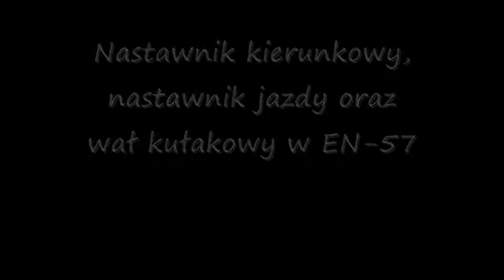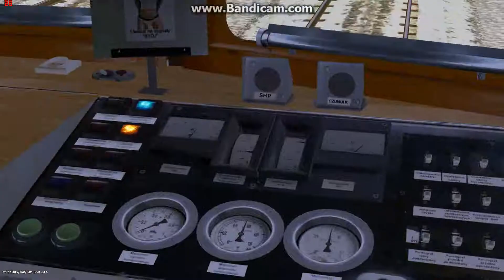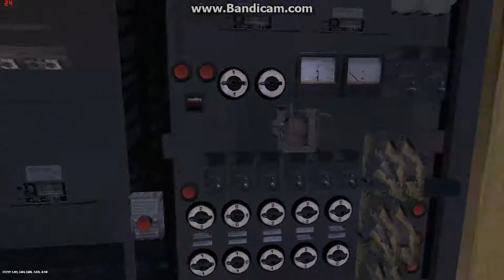TS12 EN-57 wyjaśnienie działania nastawnika i wału kułakowego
Demonstracja pokazująca działanie nastawnika jazdy, nastawnika kierunkowego (nawrotnika) oraz wału kułakowego na przykładzie symulacji TS12 i modelu EN-57 od @adamstan.

Wyjaśnienie wszystkich pozycji obydwu nastawników, wysokiego i niskiego rozruchu, działania oporów, boczników i łączenia silników szeregowo oraz równolegle. Do tego taki mały bonus czyli demonstracja tricku polegającego na zatrzymaniu pracy wału kułakowego na dowolnej pozycji oporowej (rozruch "po ząbkach").